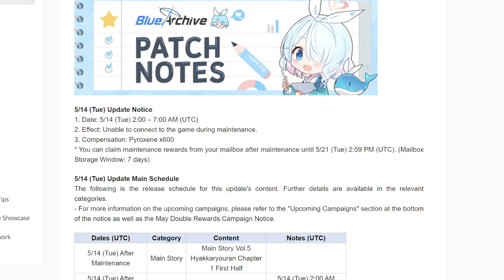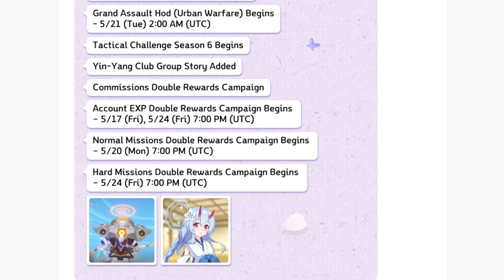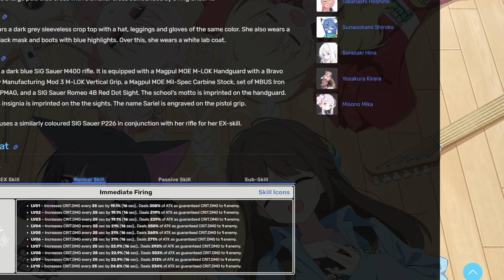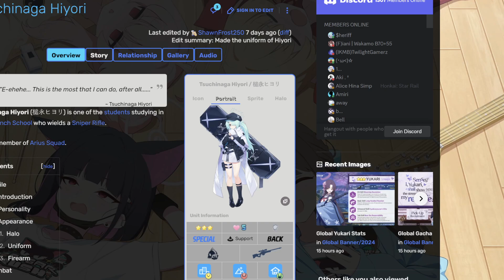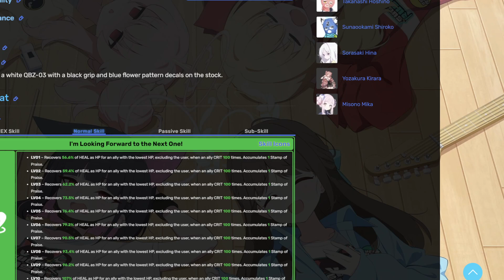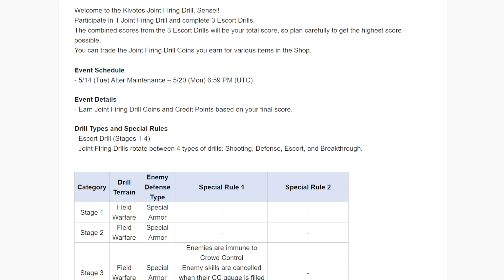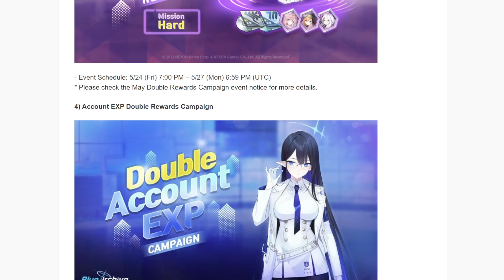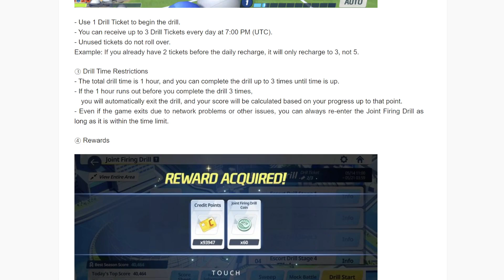POINT NEW STUDENTS Patch notes 14/05/2024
On retrouve pour le POINT NEW STUDENTS  consacré au patch notes du 14 mai 2024 avec notamment l'arrivée du 5eme volume de l'histoire principale

POINT NEW STUDENT est une série de vidéos où avec SherryCoco on parle de l'actualité de Blue Archive en analysant les patch notes qui sortent toutes les 3 semaines. C'est l'occasion de découvrir les futures élèves ainsi que les événements qui arrivent dans le jeu